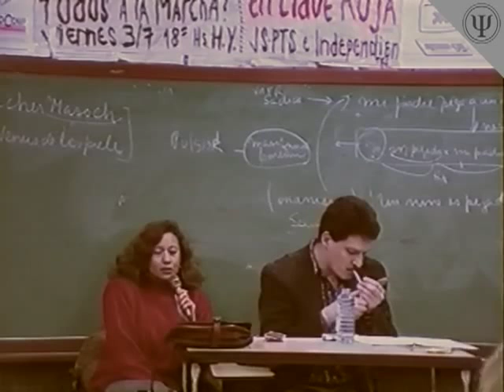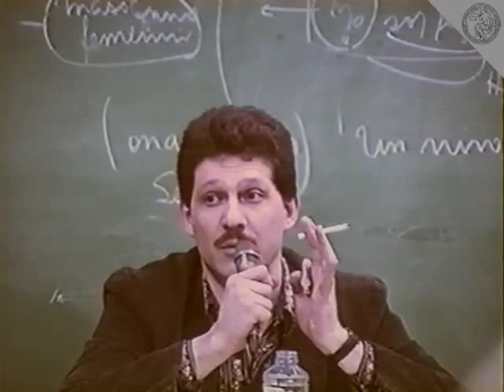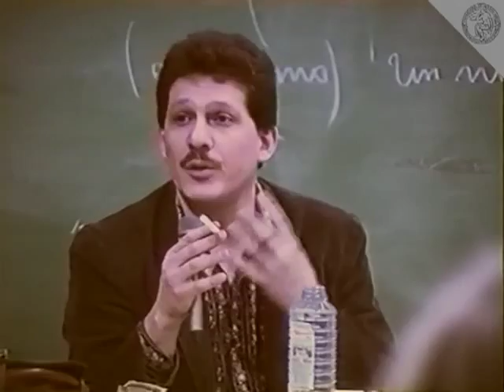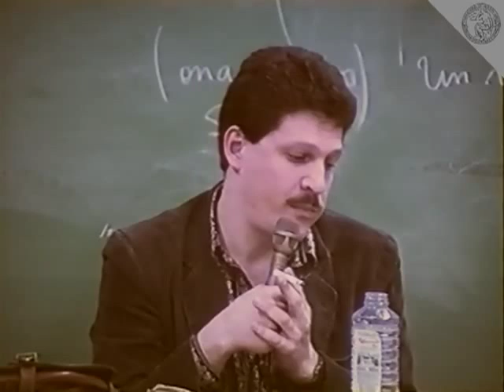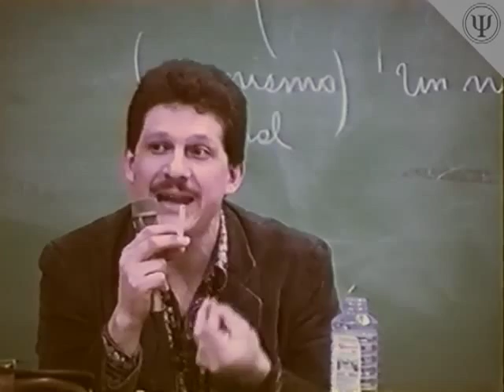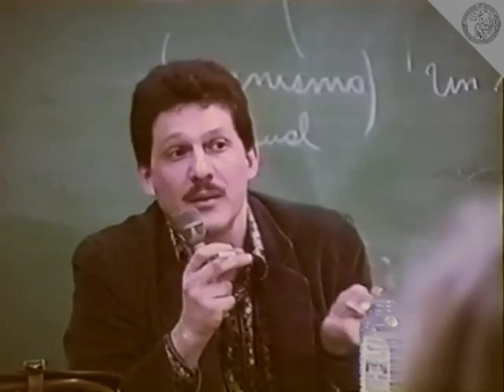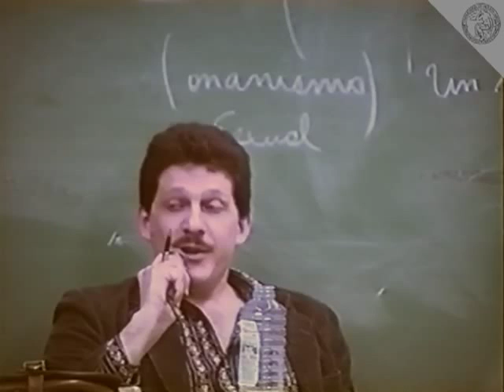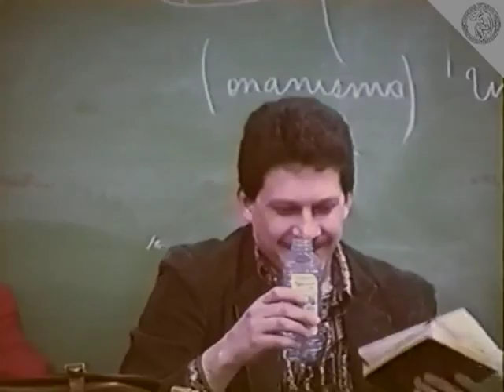David Laznik: "El Síntoma en el Sufrimiento"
Año 1995